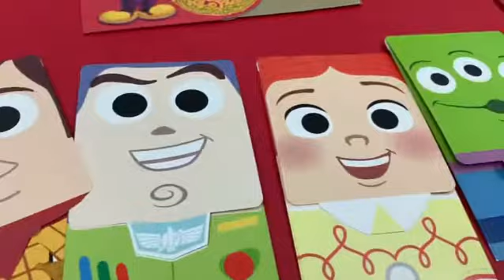Super super cutie Red Packet from HK Disneyland!